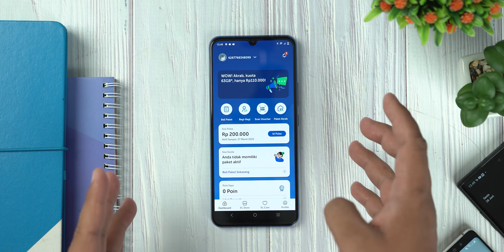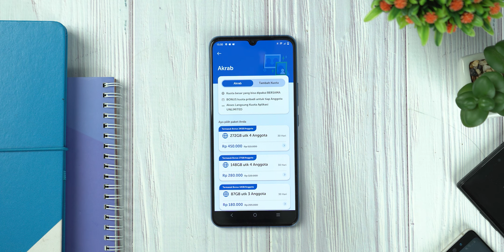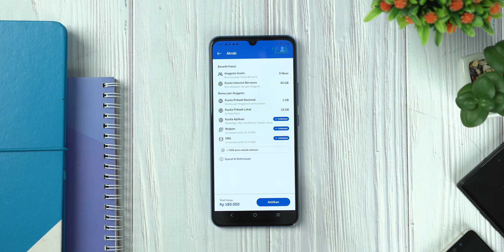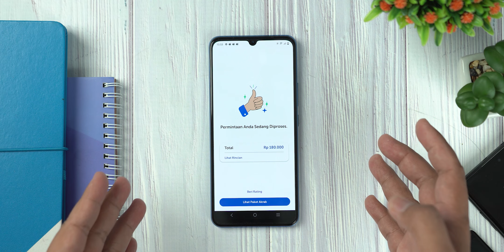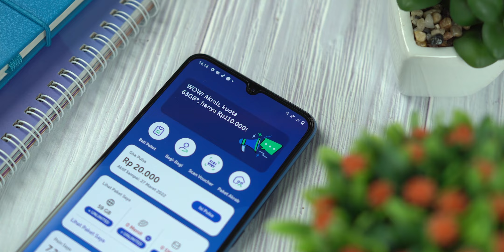BAGI-BAGI KUOTA Malah MAKIN UNTUNG?? Kok Bisa?? REVIEW PAKE AKRAB XL!!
Bagi Bagi Kuota Makin untung Kok Bisa??
ini Kerenya Paket Akrab XL Gak repot aktifin paket sana-sini, cuma satu kali aktivasi Paket Akrab bisa
langsung bagi-bagi kuota ke nomor XL di device lain.
Langsung dapat bonus Kuota Tambahan pula. Best deal banget.
Kita bisa daftarin sampai 4 anggota Paket Akrab, dan pembagian kuota bisa
bebas kita atur lewat aplikasi myXL.
Cocok nih buat keluarga, Temen atau geng mabar kamu.